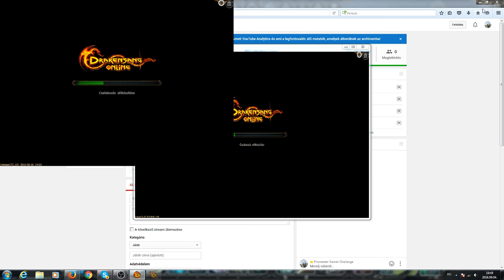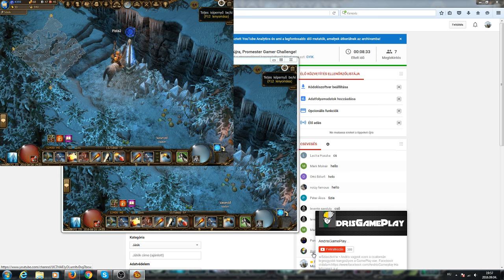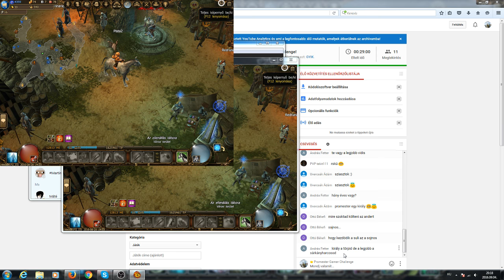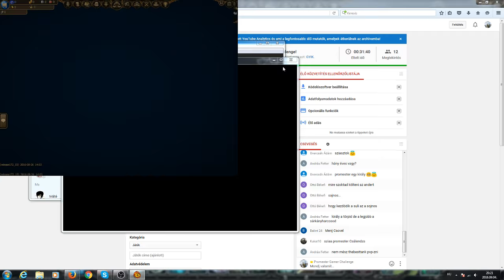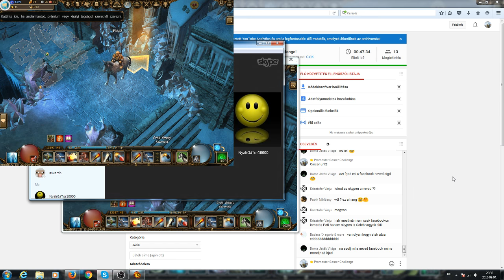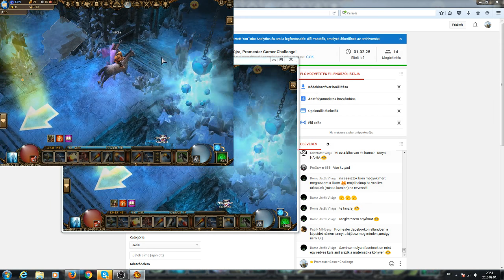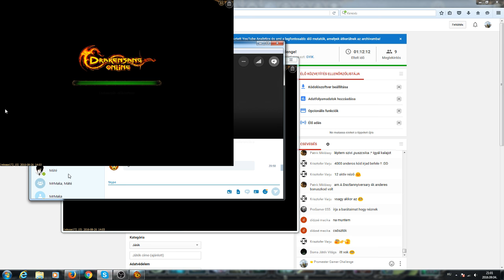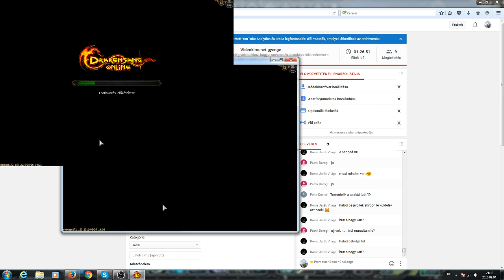Drakensang live stream Mátéval! :)